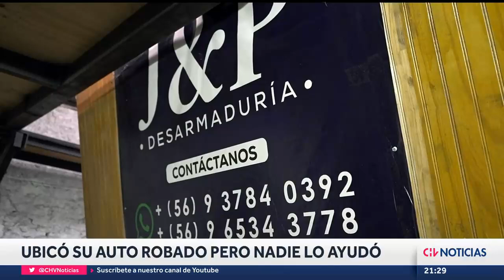BUSCO MI AUTO: Viajó de Antofagasta a Santiago tras ubicar su vehículo robado, pero nadie lo ayudó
El robo de vehículos es uno de los delitos más comunes en Chile. Hay un alto porcentaje que son encontrados por las policías y otros que son buscados por las mismas víctimas, pero este es un caso de una persona que halló su auto, viajó desde Antofagasta a Santiago y pasó dos días afuera de un galpón en La Cisterna, donde sabía que estaba su automóvil, esperando que alguien pudiera evitar que su camioneta fuese desmantelada.

Periodista: Fabián Acevedo.